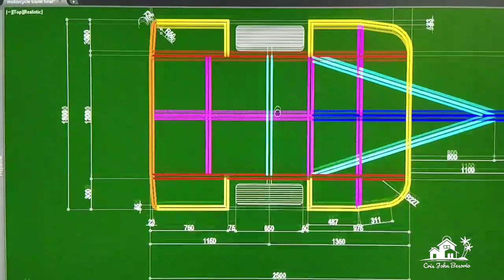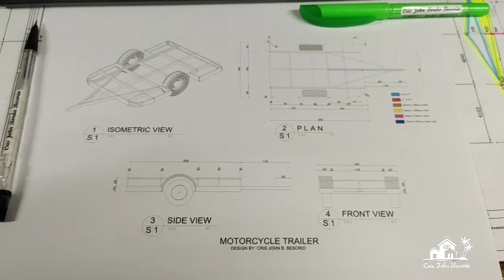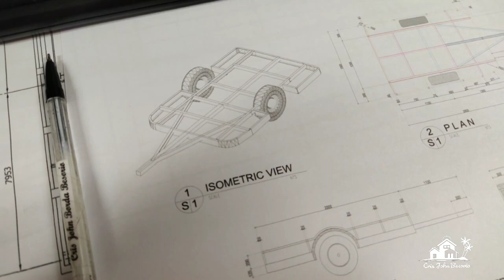Designing Motorcycle trailer using AutoCad 2D & 3D Modeling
The design and plans  is fabricated with customized gears.